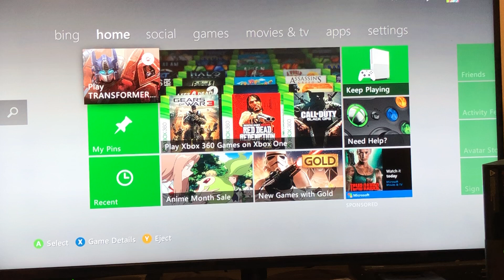Good!!!!😮 fall of Cybertron gameplay